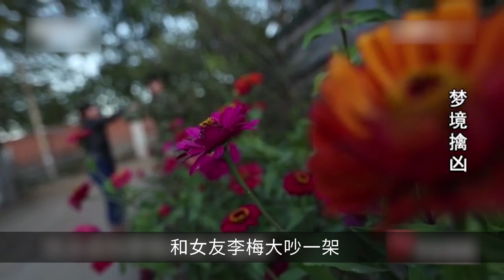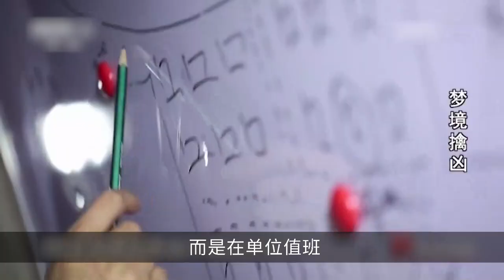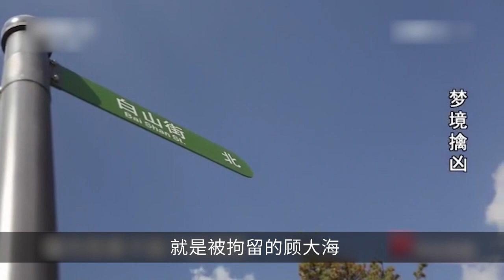弟弟遇害给姐姐“托梦”，告知藏尸地点，协助警察破案！【疯狂解说家】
请注意，本视频是针对电影或电视剧的解说，完全符合YouTube社区准则。 弟弟遇害给姐姐“托梦”，告知藏尸地点，协助警察破案！【疯狂解说家】